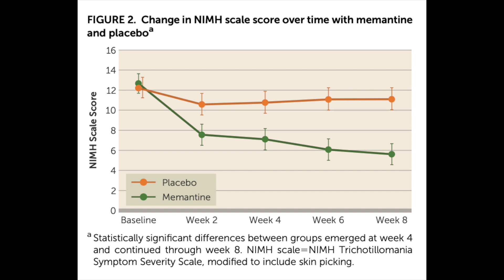Memantine for Skin Picking and Hair Pulling (New Research!)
I discuss the new drug research study: "Double-Blind Placebo-Controlled Study of Memantine in Trichotillomania and Skin-Picking Disorder":

MY BOOKS:
SKIN PICKING: THE FREEDOM TO FINALLY STOP
(Also in other countries stores + Kobo, ibooks etc.) Audiobook
SKIN PICKING: THE FREEDOM WE FOUND

MY ACCOUNTABILITY JOURNALS:
The Freedom Companion for Stopping Skin Picking
The Freedom Companion for Stopping Hair Pulling
Stop Nail Biting with the Freedom Companion